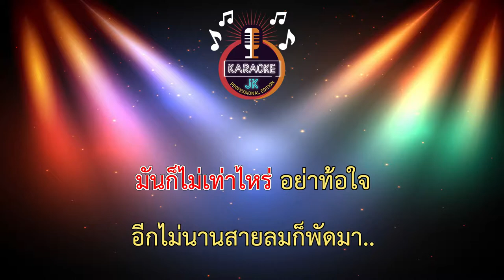สายลม (92-E) - นั่งเล่น 【 Cover By คาราโอเกะดนตรีสด 】